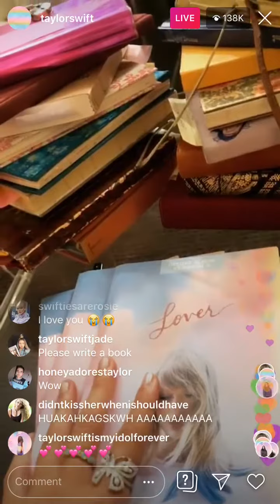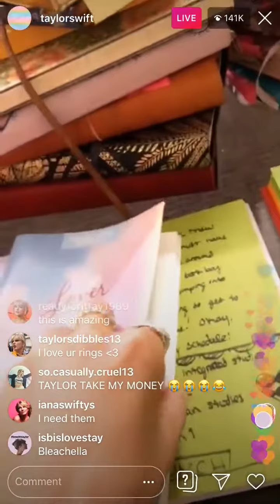Taylor Swift’s livestream talking about memories and new single!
Sorry for buffering, my internet is awful. That’s what why kind of half way through her words don’t match up. So, I’m sorry about that. 💝

Instagrams: @detectivetaylorswift & @commentarytaylorswift

Be ready for combat! 🏹 ❤️